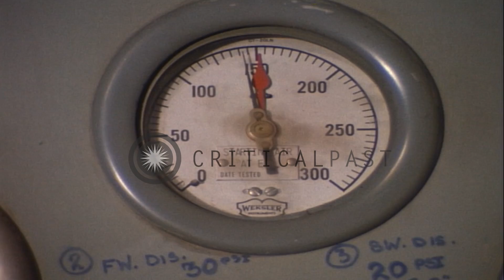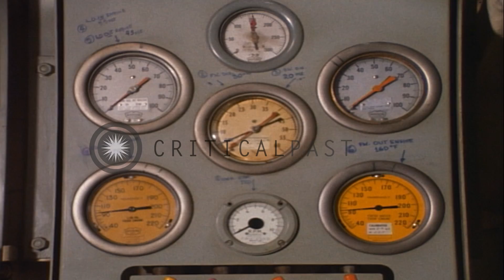K D Munro working in emergency generator room checking gauzes HD Stock Footage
K D Munro working in emergency generator room checking gauzes

K D Munro working in emergency generator room checking gauzes faces panels with various gauzes. Munro checking gauzes, writing down information. Knob on dial being changed. Hand moves in and out of scene to check temperatures. Face of Munro while checking dials and gauzes. Gauzes showing black and white needle. Gauze with black and white needle somewhat apart. Fahrenheit with lubricant oil from engine. Panel board containing seven gauzes, varied sizes. Looking down over hand of Munro as he writes information into a log sheet. General view of flight deck area, showing a DC firefighting crew. Pouring water on the plane. Some planes burning in the background. Fire is now contained on the after part of the flight deck. DD is alongside. Port side aft assisting the deck crew in fighting the fire. Large amount of smoke still rises from the flight deck area in the background at port side. Tilly crane is seen moving across the deck, comes to a stop. UH-2A aircraft on deck. SH-3A helicopter coming in for a landing. It touches down. Men running to the side of the helicopter. Firefighters fighting the fire. Large group of mixed aircraft parked in the safety area. DC crews, attempting to put out the fire along the aircraft on the after part of the flight deck. Several view of CH-2A and SH-3A and CH-53A helicopters touching down on the flight deck. Large groups of men running up to the helicopters. Location: Gulf of Tonkin Vietnam. Date: May 11, 1967.

57,000+ broadcast-quality historic clips for immediate download.